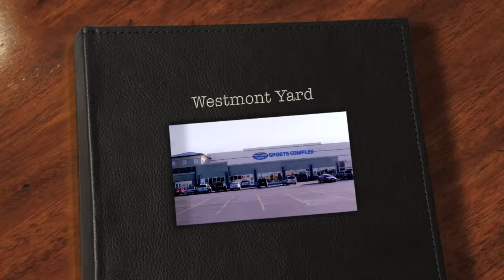Westmont Yard - Preview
See most of the stuff we do at Westmont Yard, to see it all